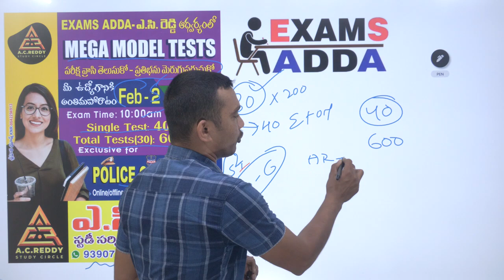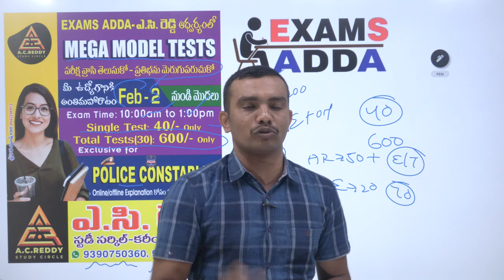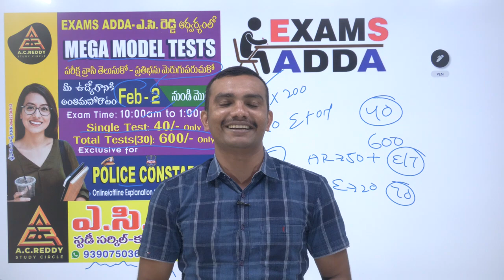ఏసి రెడ్డి ఇన్స్టిట్యూట్ ఆధ్వర్యంలో 30 గ్రాండ్ టెస్ట్ లు.పోలీస్ అభ్యర్థులు సద్వినియోగం చేసుకోండి